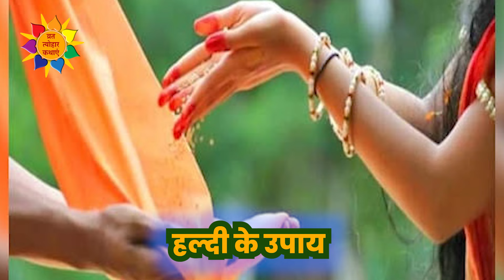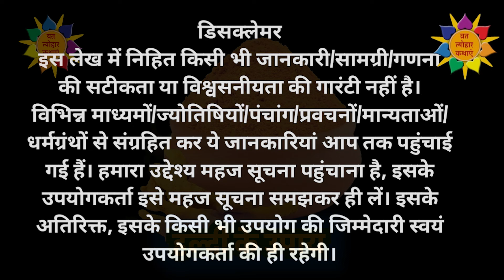हल्दी से जगाएं सोया भाग्य | Haldi Ke Upay | Haldi Ke Totke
haldi ke totke for money, haldi ke totke shadi ke liye, haldi ke totke bataiye, haldi ke totke bataen, haldi ke totke in hindi, jaya karamchandani shadi ke upa#y, rimjhim haldi ke fayde, हल्दी के टोटके, haldi ke upay, haldi ke chamatkari totke, हल्दी के चमत्कारी उपाय, हल्दी टोटके, हल्दी, benefits of haldi, haldi ke totke in hindi, vrat tyohar totke, हल्दी के उपाय, हल्दी टोटका, हल्दी के चमत्कारी टोटके, हल्दी की गांठ हर काम करेगी आपका, 1 चुटकी हल्दी से आप भी करें ये काम, मनोकामना पूरी करने के अचूक चमत्कारी टोटके, 1 हल्दी की गांठ तुरंत दिखेगा चमत्कार, हल्दी के 11 धार्मिक महत्व, हल्दी के प्रयोग, guruwar ke upay, turmeric benefits, हल्दी की गांठ,
Ayurvedic remedies with haldi, Haldi for health and wellness, Turmeric benefits, Haldi ke fayde
Turmeric recipes, Haldi ka upyog, Turmeric uses, Haldi se ilaj, Turmeric for medicinal purposes
Turmeric for cysts, Turmeric for inflammation, Turmeric for cancer prevention